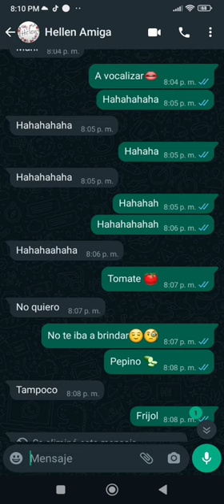jirafa tu abuela